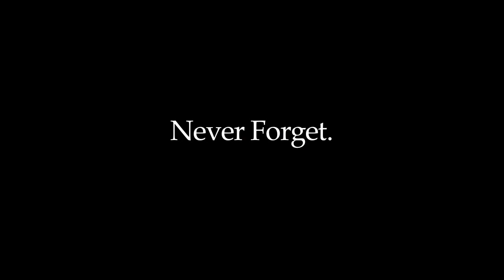Never Forget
A short tribute to the hard work, minutes and dignity that were lost forever at the Galway Juggling Convention 2015